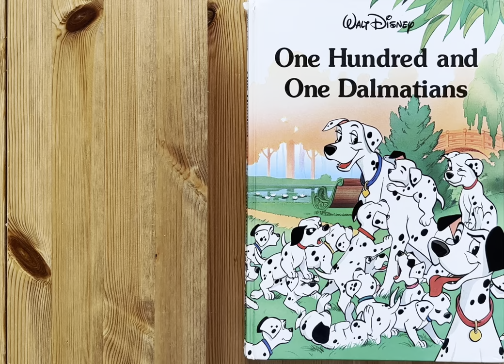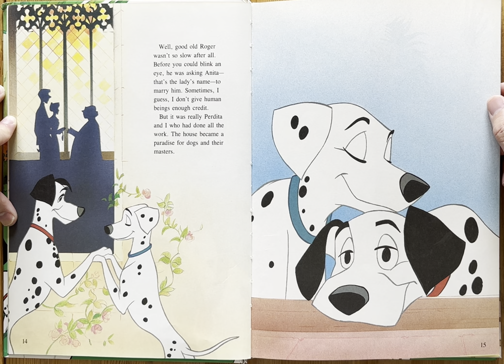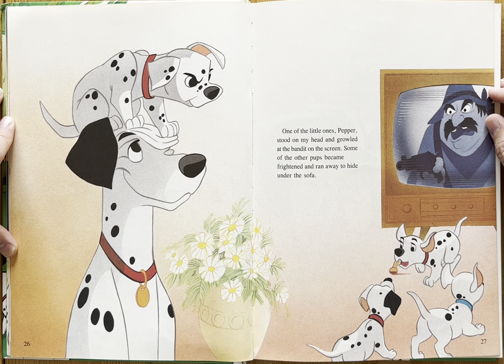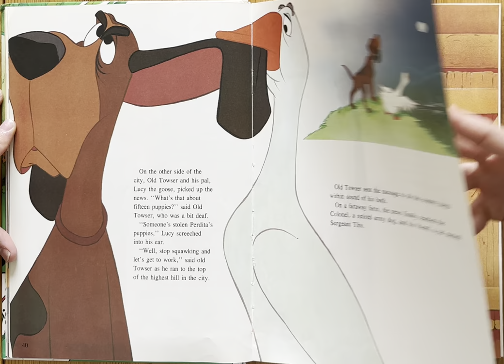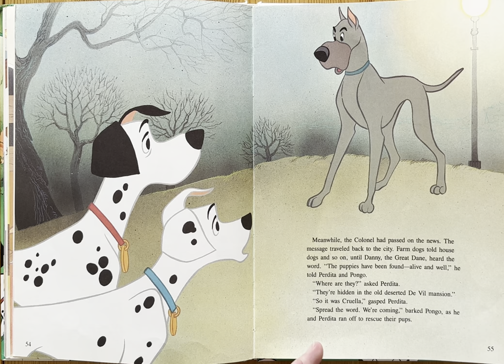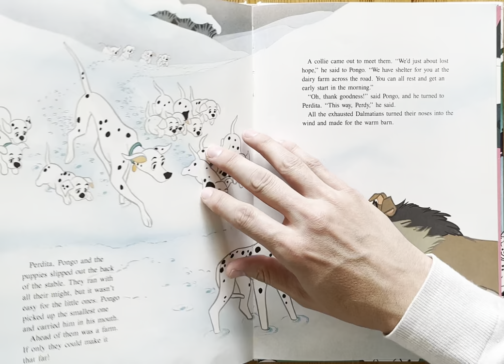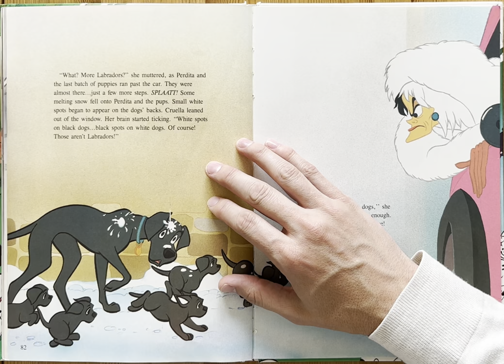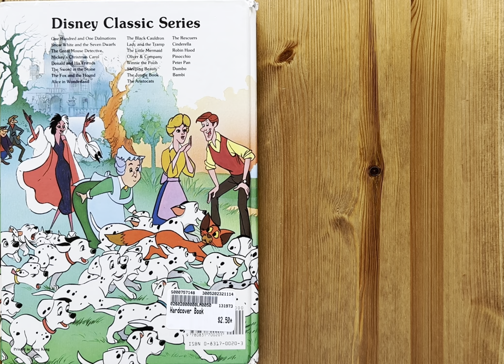Ash reads One Hundred and One Dalmatians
101 Dalmatians

Dalmations
Walt Disney Classic
Disney’s
Bedtime stories
Story
Children’s book
Children
Kids
Kid
Read along
Read aloud